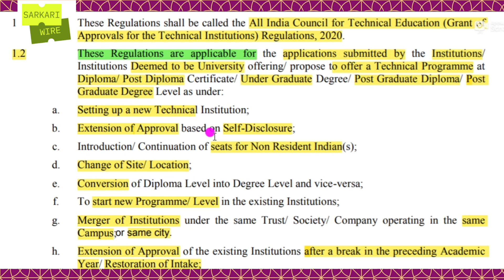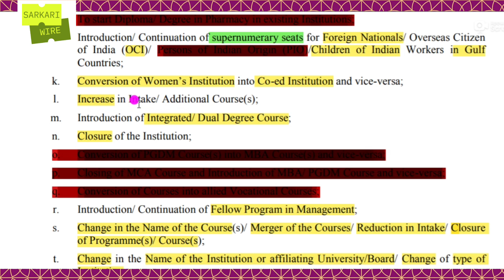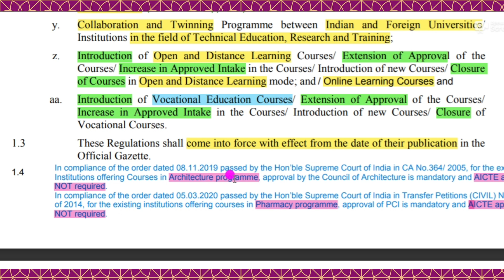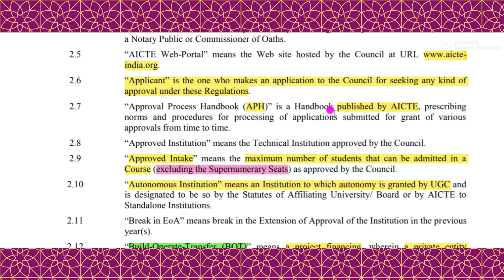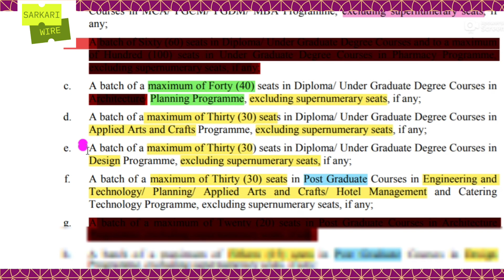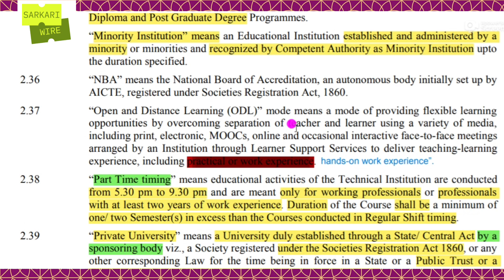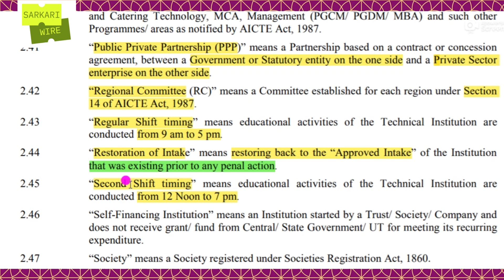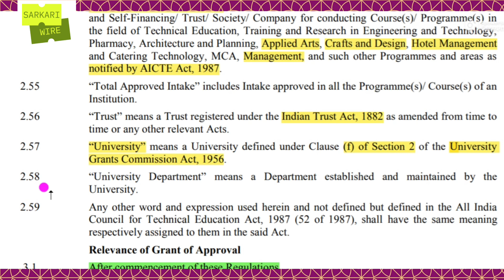AICTE Regulations 📚 NITTTR 📒 ASO 📔 SSA Section Officer - II, MCQ, AICTE, Act, rules, UGC,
All India Council for Technical Education (Grant of Approvals for Technical Institutions)
Regulations, 2020

Assistant Section Officer, Senior Secretariat Assistant, AICTE questions MCQ exam,

Ministry of Education established National Institute of Technical Teachers Training & Research, NITTTR at Bhopal, Chandigarh, Chennai and Kolkata in 1967. The Institute is registered under the Societies Registration Act, 1860 and is managed by a Board of Governors.